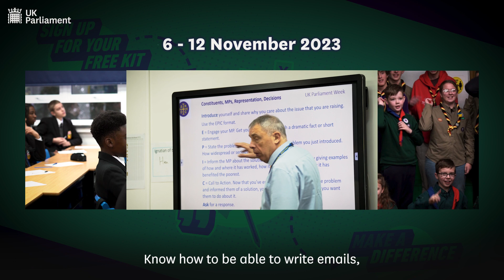UK Parliament Week 2023, 6 – 12 November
Sign up for UK Parliament Week and get your free kit packed with resources